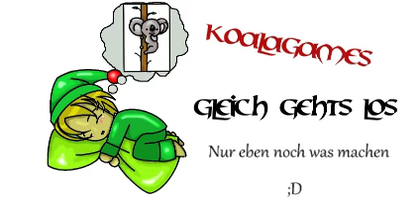Let's Draw Die Herzsturmschwestern aus Guild Wars 2 (Part 1)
ih habe etwas weiter gearbeitet mit meinen zuschauern an meinen Herzsturmschwestern aus Guild Wars 2.